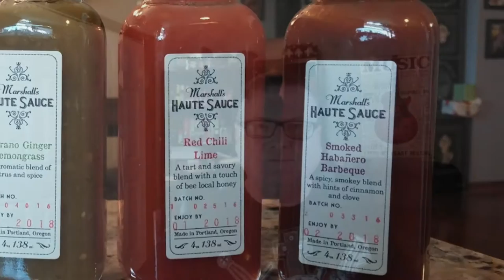Marshall's Haute Sauce "Smoked Habanero Barbeque" Review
Flavor:  10/10
Heat:  2/10